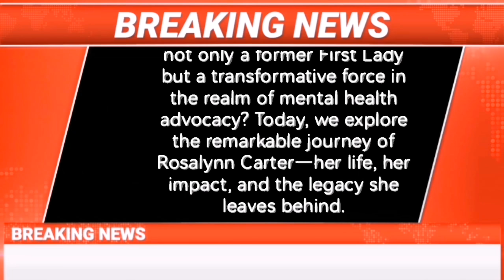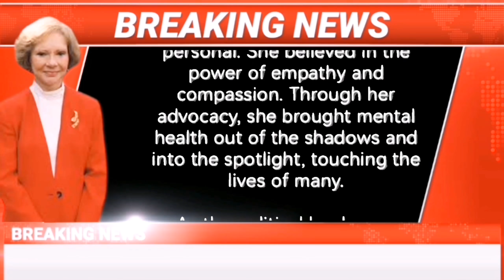Rosalynn Carter, transformative former first lady and mental health advocate, dies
Imagine a world where one person's passion could change the narrative around mental health. Now, what if I told you that this change-maker was not only a former First Lady but a transformative force in the realm of mental health advocacy? Today, we explore the remarkable journey of Rosalynn Carter—her life, her impact, and the legacy she leaves behind.

Have you ever wondered who shaped the conversation around mental health in the corridors of power? Well, Rosalynn Carter was not just a witness to history; she was a key player, challenging norms and breaking down barriers.

In the midst of political fervor, Rosalynn's journey began. Picture a time when mental health was relegated to the shadows. It was in this climate that she emerged, not only as a First Lady but as a powerful advocate, sparking a revolution in how we perceive and address mental health.

Rosalynn didn't just sit in the background; she rolled up her sleeves and dived into the heart of the matter. As First Lady, she championed mental health causes, initiating conversations that were, at the time, uncomfortable but undeniably necessary.

Let's journey back to a White House where conversations about mental health were whispered. Rosalynn wasn't content with the status quo. She took bold steps, using her platform to amplify the voices of those struggling in silence.

It wasn't just about policies and protocols for Rosalynn; it was personal. She believed in the power of empathy and compassion. Through her advocacy, she brought mental health out of the shadows and into the spotlight, touching the lives of many.

As the political landscape changed, so did Rosalynn's role. Beyond the White House, she continued her crusade, founding The Carter Center—a hub for global mental health initiatives. Picture this: a former First Lady crossing political boundaries to address a universal challenge.

As we reflect on Rosalynn's journey, it's impossible to ignore the impact she had on individuals. Stories abound of lives changed, perspectives shifted, all because of one woman's commitment to a cause greater than herself.

Rosalynn Carter's legacy is more than a collection of policies; it's a testament to the power of one individual to transform societal perceptions. Her warmth, compassion, and unwavering dedication will resonate for years to come.

In the tapestry of history, Rosalynn Carter's thread is one of resilience, compassion, and transformative change. Today, as we bid farewell to this incredible advocate, let's carry forward her spirit.